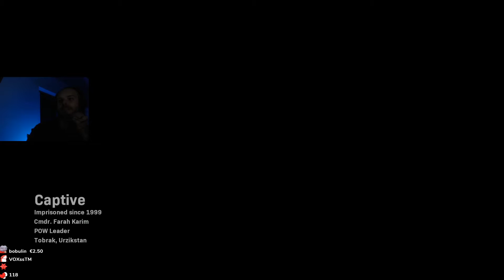OSLOBODENIE HADIRA | CALL OF DUTY: MODERN WARFARE #7